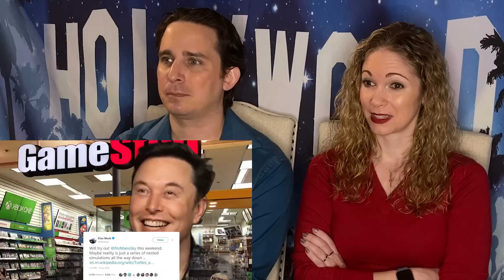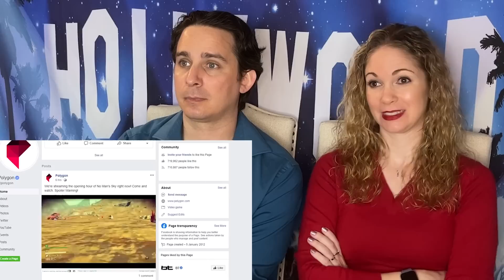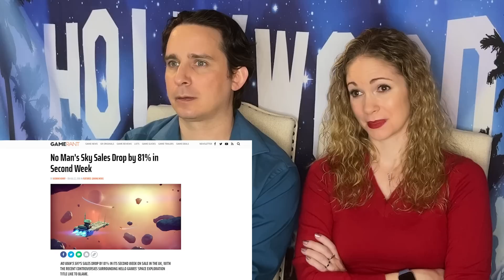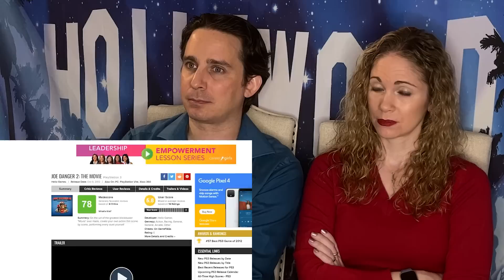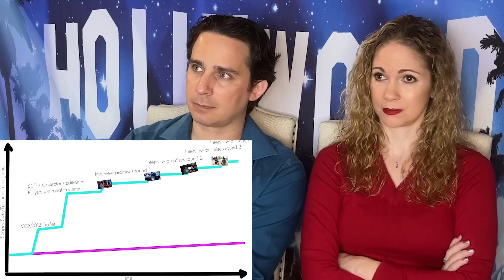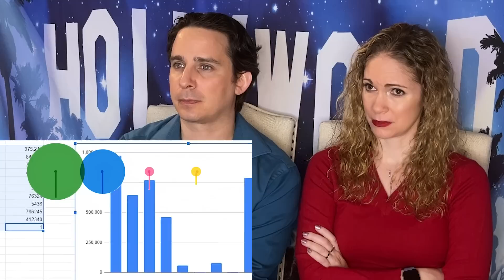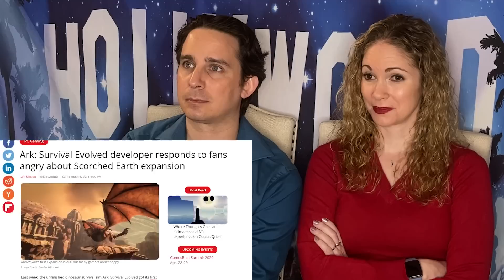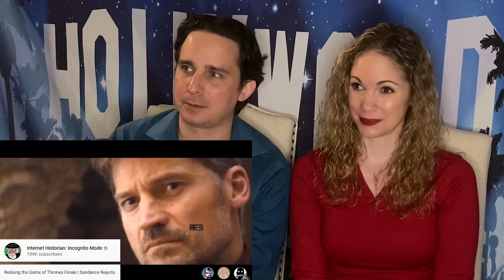The Engoodening of No Mans Sky Reaction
First time checking out the Internet Historian. Hope you enjoy our The Engoodening of No Mans Sky Reaction. Really loved how the video was presented and it sparked some fun discussions.

We use TubeBuddy to help crack the YT algorithm. It's free to use.